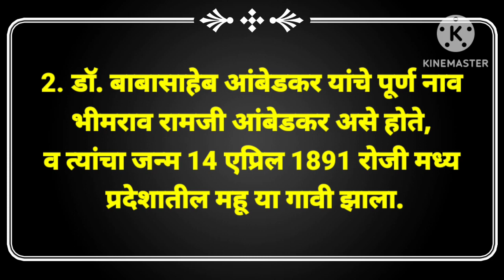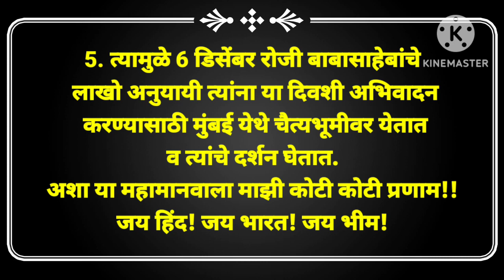महापरिनिर्वाण दिनानिमित्त ५ ओळी मराठी भाषण | 6 Decembar bhashan | Mahaparinirvan din bhashan marathi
6 December,
Mahaparinivan Diwas,
Father of the Indian constitution, Mahaparinivan Din bhashan in Marathi,
6 December Bhashan,
महापरिनिर्वाण दिन भाषण,
महापरिनिर्वाण दिन,
 मराठी भाषण,
mahaparinirvan din bhashan,
 mahaparinirvan din bhashan in marathi, marathi bhashan,
 6 डिसेंबर भाषण,
6 डिसेंबर महापरिनिर्वाण दिन भाषण,
6 december speech in marathi,
6 december speech,
महापरिनिर्वाण दिन माहिती,
 mahaparinirvan din mahiti,
डॉ बाबासाहेब आंबेडकर भाषण,
डॉ बाबासाहेब आंबेडकर भाषण मराठी,
dr babasaheb ambedkar bhashan,
 ambedkar bhashan,
महापरिनिर्वाण दिन मराठी भाषण,
marathi speech,
mahaparinirvan din,
महापरिनिर्वाण दिन 10 ओळी मराठी भाषण,
gapat siddhi samarth.

आपल्याला व्हिडिओ आवडला असल्यास व्हिडिओला लाईक करा शेअर करा आणि अशा प्रकारचे नवीन नवीन पाहण्यासाठी चॅनलला सबस्क्राईब करायला विसरू नका.